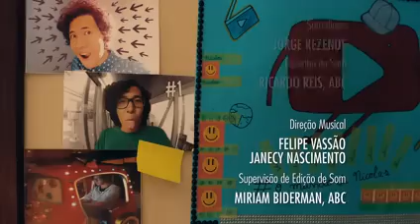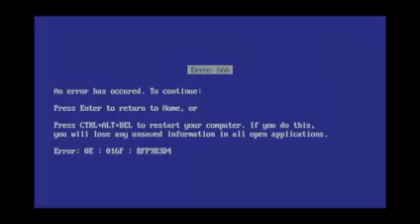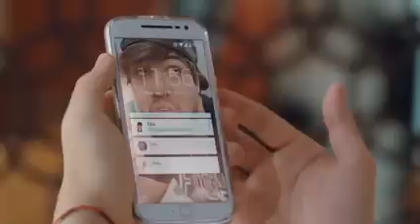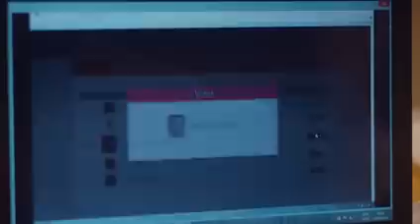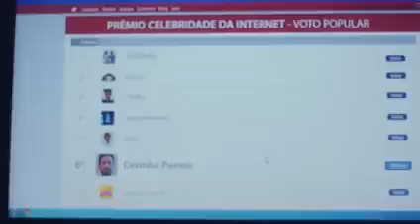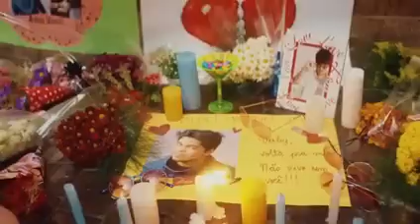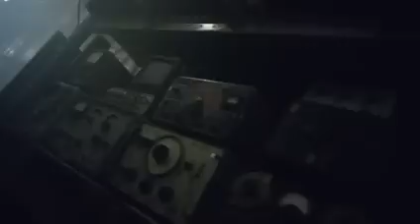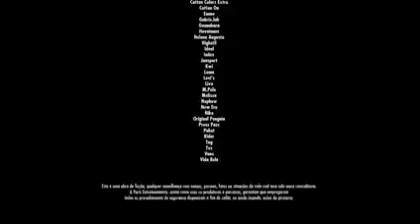internet o filme 2017 completo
eu recomendo voçes a assisti    internet o filme 2017 completo

internet o filme 2017 completo  obrigado por ter assistido.